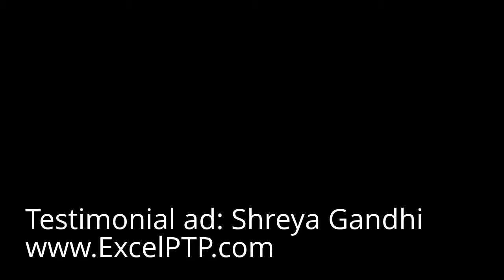PHP Professional Training by Excel PTP - Ahmadabad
my name is shreya gandhi, studying at K S School of Business management - Ahmadabad. i did my summer training with Amar infotech's Excel PTP program. and i got more than enough knowledge and Experience. i really like to say thanks to AI and its PTP program